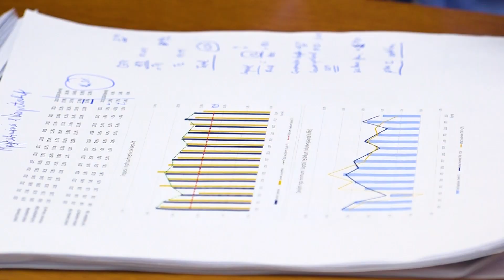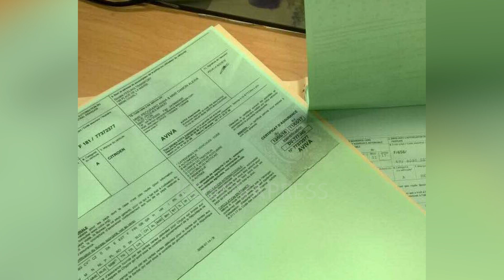BQK: Sfidë anëtarësimi në Kartonin e Gjelbër, ky është parashikimi i rritjes ekonomike për këtë vit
Guvernatori i Bankës Qendrore të Kosovës(BQK), Ahmeti Ismaili, thotë se rritja ekonomike këtë vit pritet të jetë 3.9 për qind, derisa nënvizon se sektori financiar në Kosovë është stabil dhe brenda parametrave rregullator. Përkitazi me këtë, guvernatori Ismaili e pranon se fitimet për bankat komerciale në Kosovë janë të larta, por shton se BQK-ja do të ketë një qasje të re sa përket kapitalizmit të fitimeve dhe konservimit të tyre.

Ismaili në një intervistë për KosovaPress flet edhe për anëtarësimin e Kosovës në Kartonin e Gjelbër dhe zbatimin e vendimit për ndalimin e dinarit serb në Kosovë.

Ndërkaq, sa i përket, vendimit për dinarin, ai thotë se kjo është çështje e mbyllur tashmë, dhe se vendimi duhet të zbatohet.

Ai flet edhe për nevojën që Kosova të anëtarësohet në Kartonin e Gjelbër.